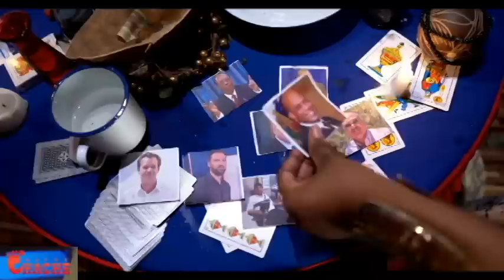SOLDA KENYA YO VLE ALE VILAJ DE DYE AVAN///BANDI YO PRAL MOURI ANPIL